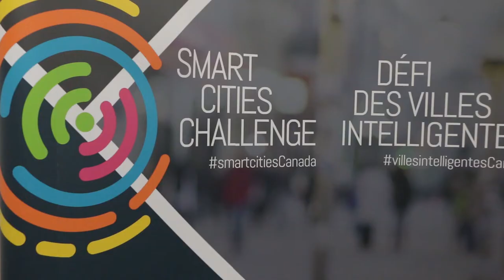Smart Cities Challenge: The Jury’s Perspective - Saint Mary's First Nation & City of Fredericton, NB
"My city does not recognize me or connect me to what matters most; Fredericton will collaborate with First Nations to create an accessible, welcoming, supportive city for youth, newcomers, and an aging population, empowering everyone with a Personalized Inclusion Plan that connects people to create an exceptional quality of life."